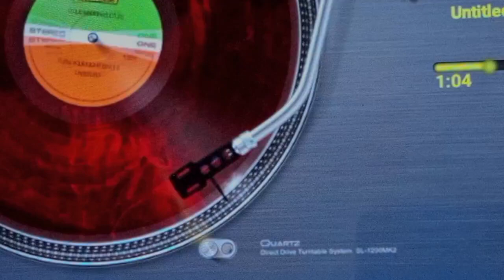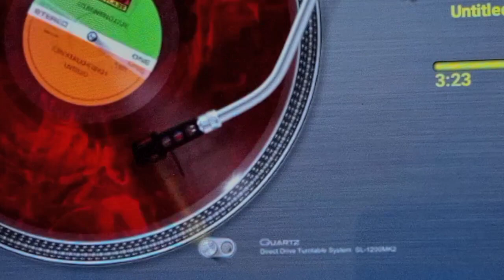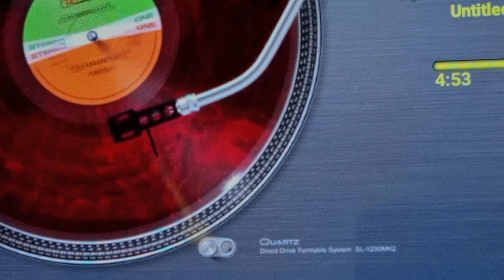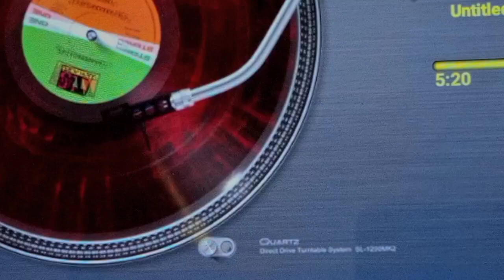Instrumental Reggae etnik Bali - Dj Martin Culture Nusantarian Dub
Original & copyright by
Dj Martin Culture
Nusantarian Dub

Martin Culture International Production
Bali Indonesia Nusantara 2023